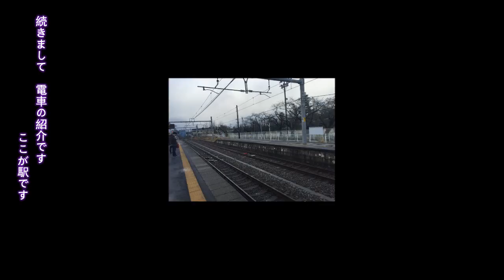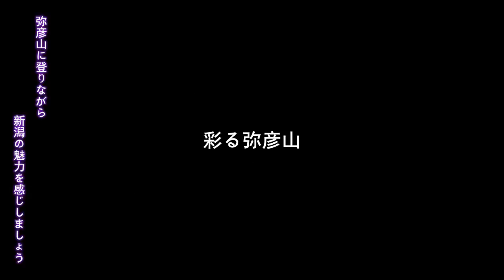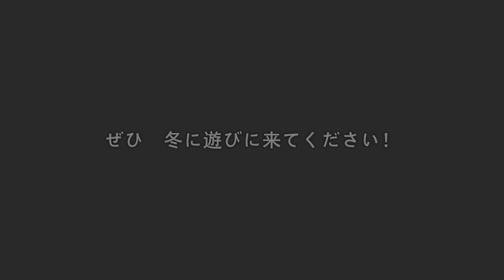【新潟シティチャンネル】新潟の色（留学生プロモーションビデオコンテスト第1位）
市内在住の留学生が新潟市の良いところ・面白いところを自ら撮影し、自分の言葉で紹介するプロモーションビデオです。留学生の目を通して映し出された新潟市の魅力を対外的に発信するために活用します。平成28年2月6日（土曜）開催「にいがた市留学生プロモーションビデオコンテスト」上位入賞作品。